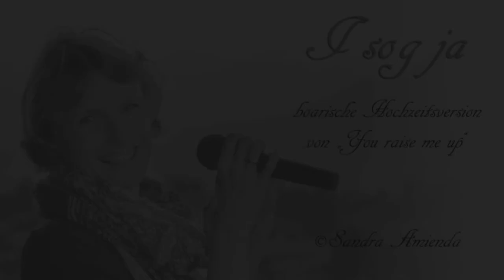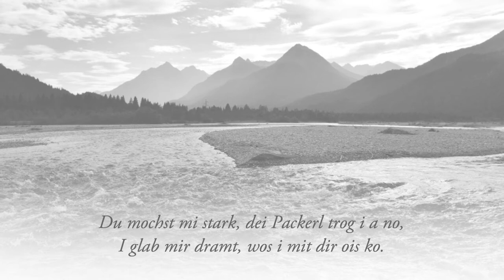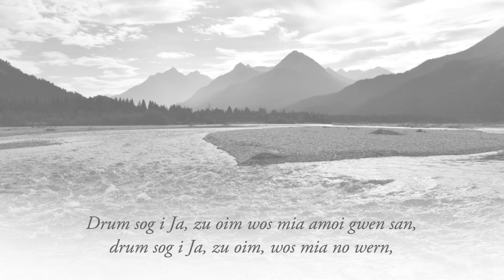I sog Ja - You raise me up bayrisch (Hochzeitsversion) - Amienda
Nachdem mehrfach Wünsche nach weiteren Liebeslied-Klassikern mit bayrischem Text zu mir kamen, habe ich nun auch einen bayrischen Text für "You raise me up" für Euch geschrieben. Viel Freude damit :-)